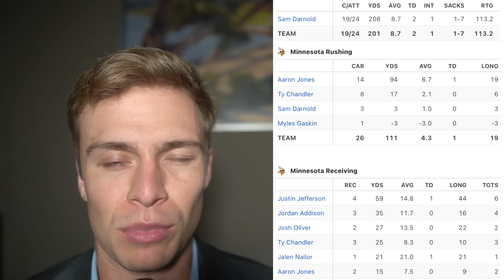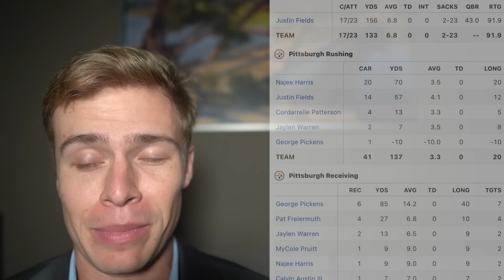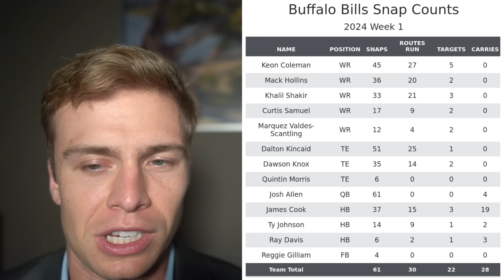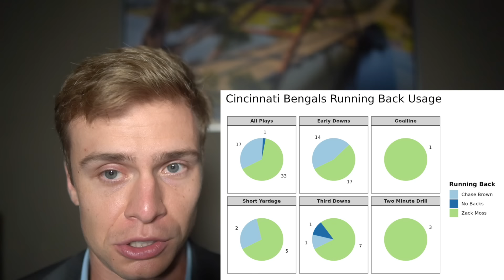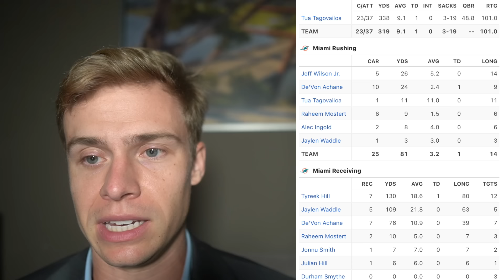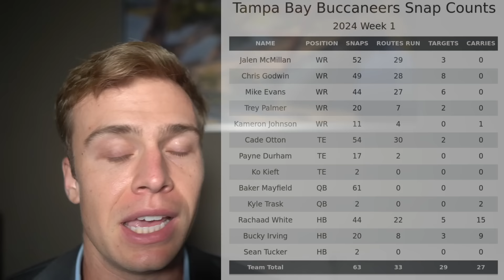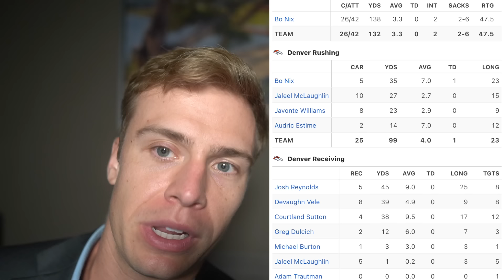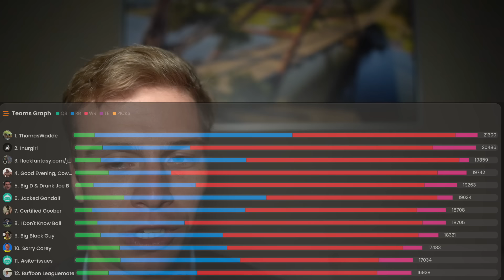Everything Just Changed - Week 2 Fantasy Football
Free CMC pick here: (code FLOCK for 50% bonus up to $250 & my rankings)